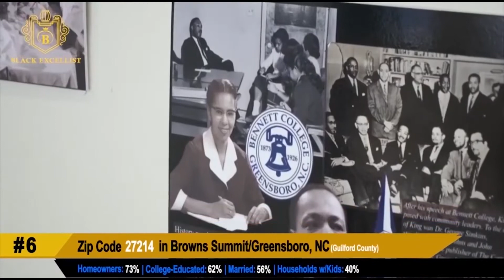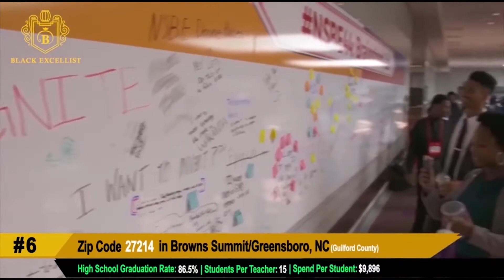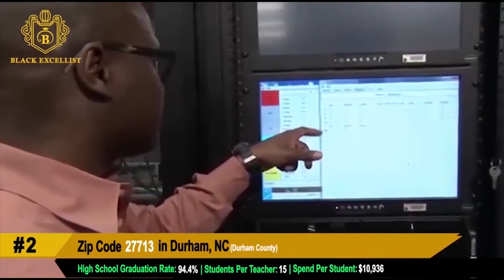The Crystal Jones TV Show 5-30-21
Opening: Today's News

1. Black Excellence
2. Missing Persons
3. Spotlight on our Youth:
Neijae Graham Henries(Worlds Youngest Barber)
4. Health & Wellness
5. Business Tips
6. Today's Lesson: Israel Moves Onward

This is a Faith based TV show bringing balance to people from all walks of life.

You can partner with us through live commercial time and advertising space for your group or business.

***WE NOW OFFER COUNSELING SESSIONS***